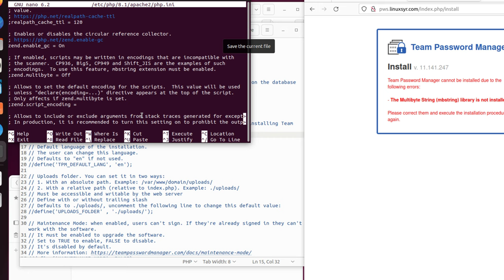mbstring library php apache2 ubuntu 22.04